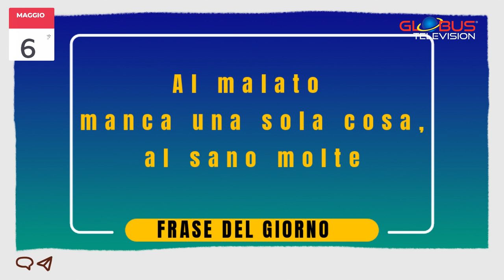OROSCOPO Appuntamento con le Stelle: 6 Maggio 2024 GLOBUS TELEVISION